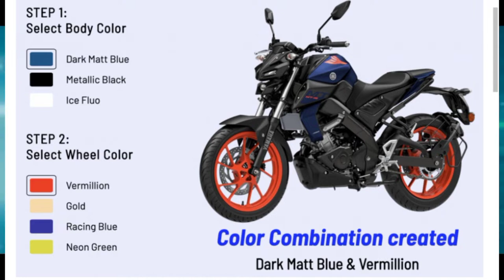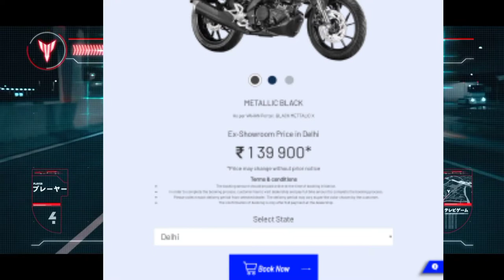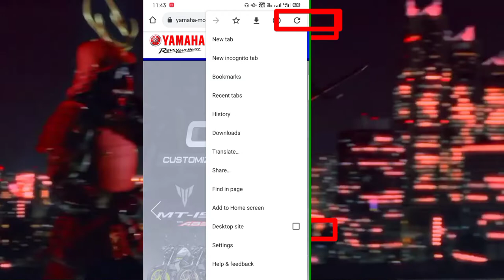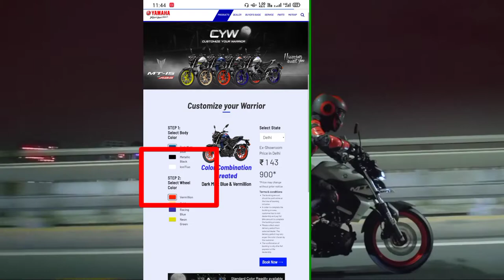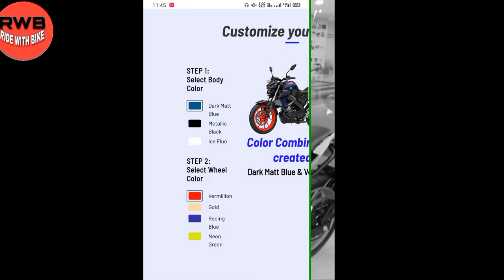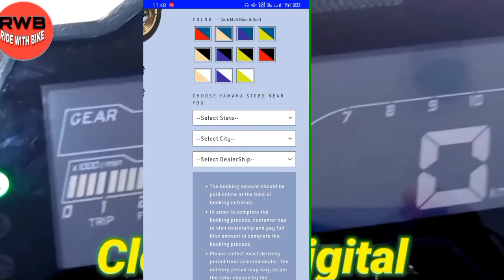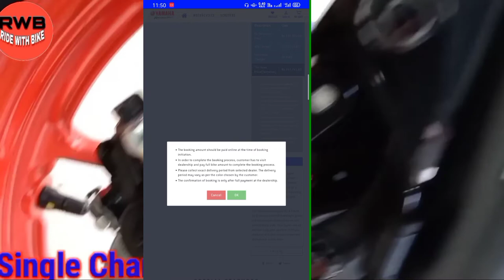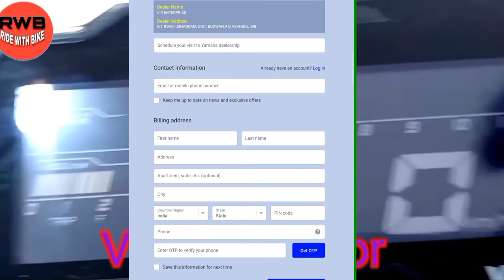Yamaha MT15 All New Colors Vareint | All New Yamaha MT15 11New Colors | Full Details BOOKING AMOUNT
Dosto aaj kis ish video me maine Yamaha mt15 ke all new 11 colors ke bare me bataya hai..Itne details me abhi tak youtube pe el bhi video nhi hai.aap video ko end tak dekhiye aapko khud pta chal jayega.